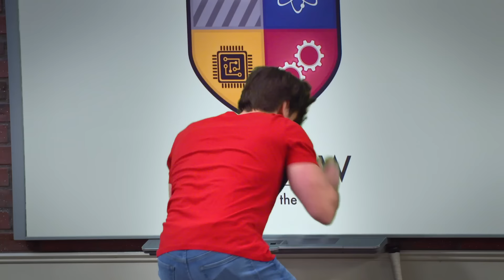Danger Force | Les moments les plus rigolos de Danger Force | Nickelodeon France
Ils sont jeunes et ont beaucoup à apprendre.